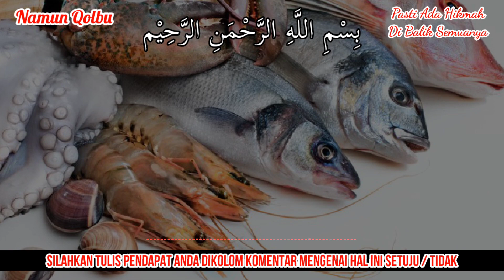ARTI MIMPI MAKAN DAGING MANUSIA !! INI PERTANDA BAIK NAMUN AKAN ADA FITNAH YANG AKAN MENYERANGMU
Terimakasih Sahabat...